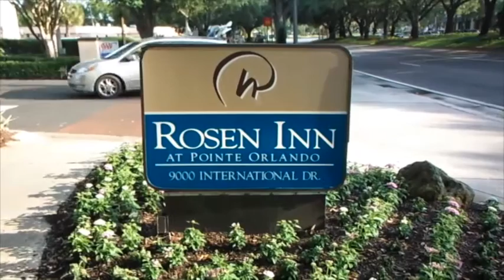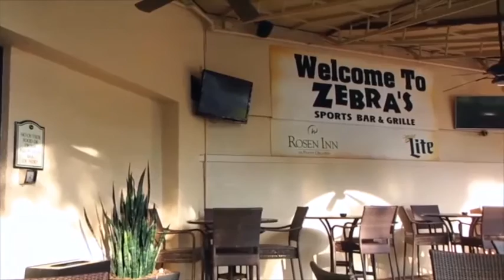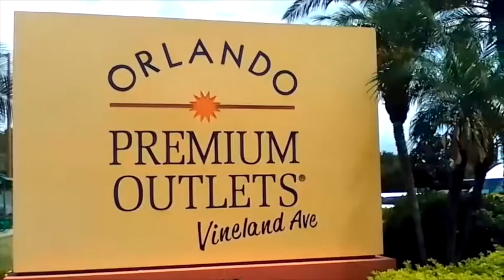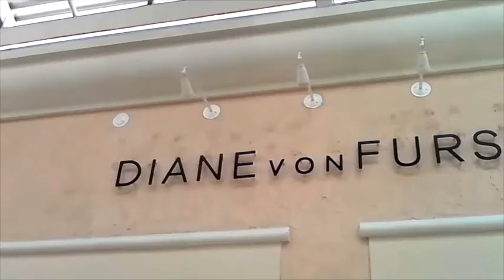Bluegreen Resorts Hotel & Suites Review(Traveled to Florida by Bus (Orlando, FL)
Planning that family vacation or are you preparing to take a business trip? I traveled to a hotel called Rosen Inn which is apart of Bluegreen Resorts I then toured Fountains resorts. If you love to travel take a look at this two bedroom suites tour.

Find the perfect vacation spot